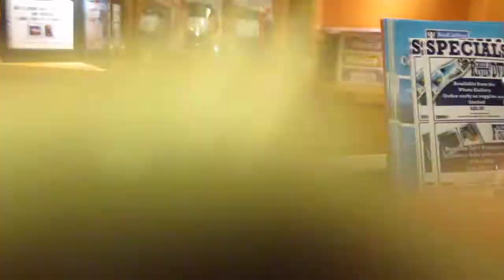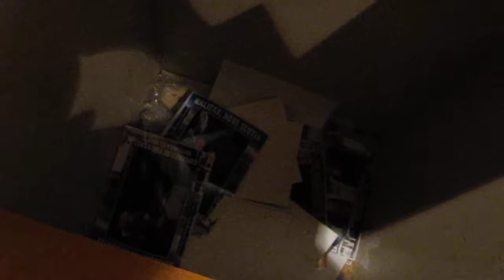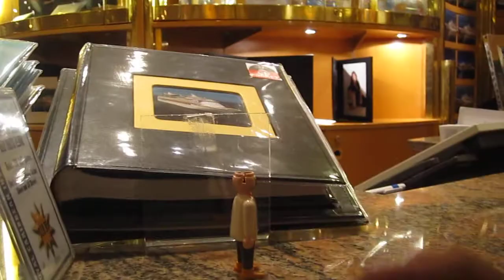Explorer of the Seas Photo Gallery Tour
Tour around the Photo Gallery on the Explorer of the Seas, guided by a Photographer herself.